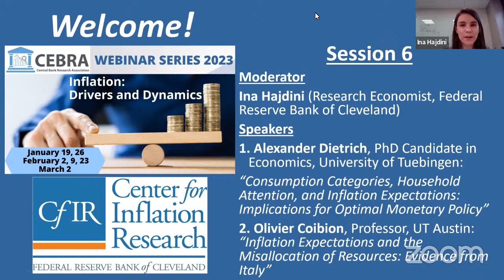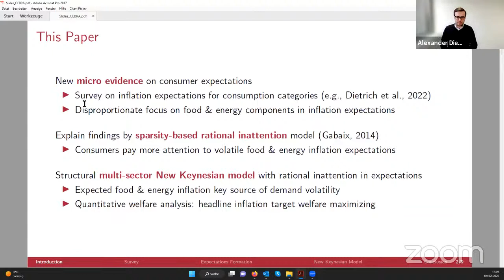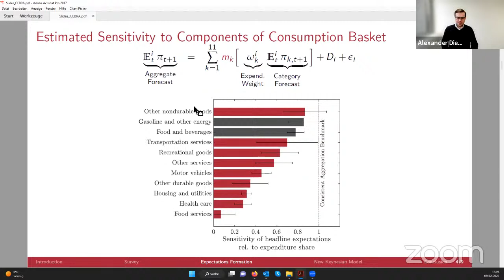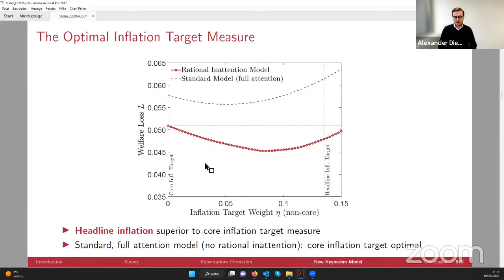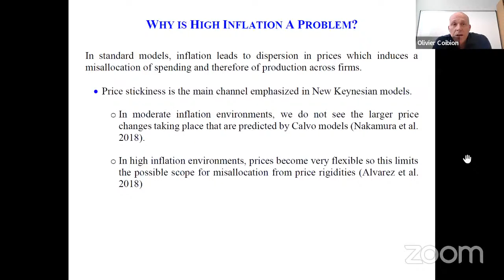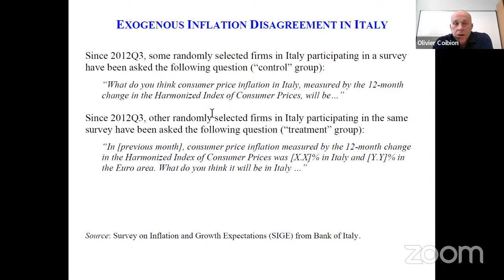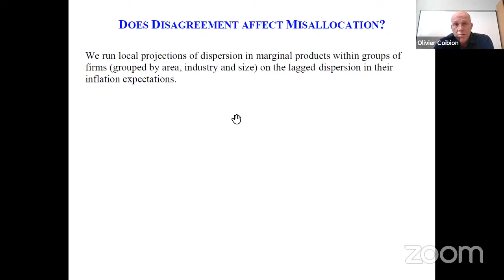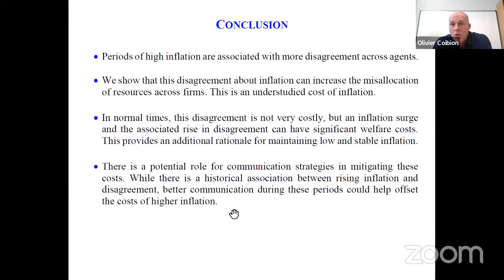Webinar series: Inflation: Drivers and Dynamics